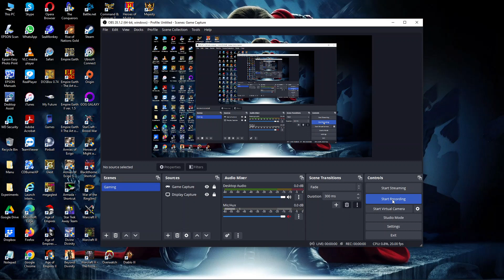107. Warcraft II BNE: Custom Scenario [Human] (World Domination)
107. Warcraft II BNE: Custom Scenario [Human] (World Domination)
Crush all who oppose you!